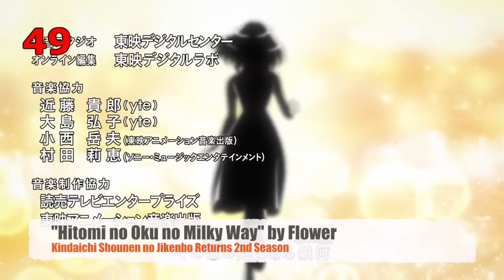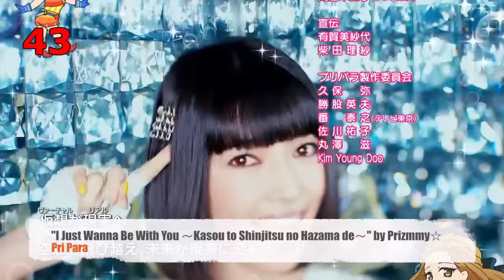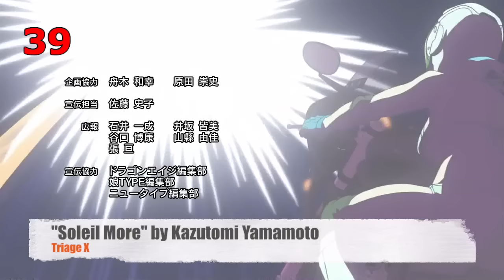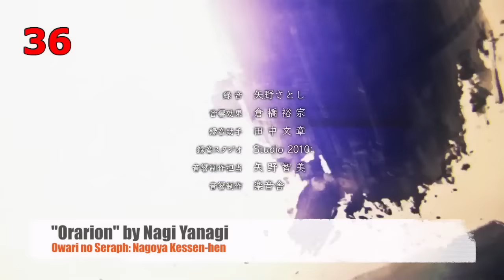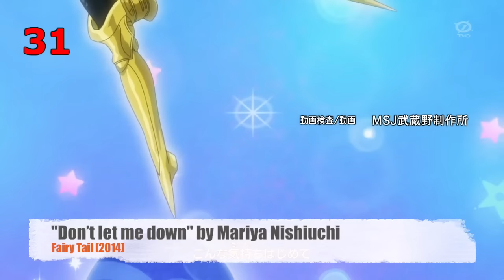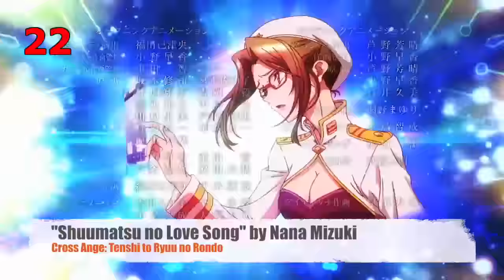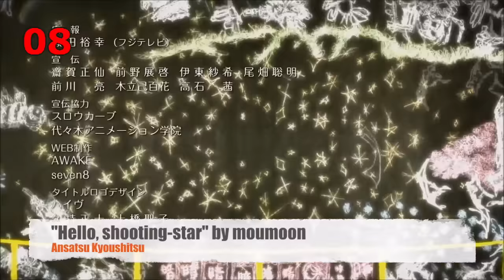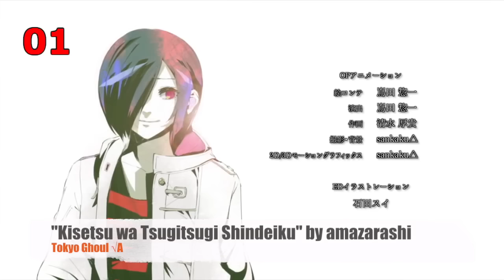My Top 50 Anime Ending Theme Songs of 2015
Here's my top 50 Anime ED of 2015.

Notes:
- Miss Monochrome is love, Miss Monochrome is life
- Orphans no Namida really grew on me.
- Bet ya you didn't expect a Pri Para song in there
- Building a PC soon. It's time to ditch this mac and iMovie. So, we should see some changes in how my rankings' interface looks probably in January.
- Might make a video on me building the PC... HipsterTechTips :P

List of Anime Titles and Songs used in this video:

60 Oku no Tsubasa by ANGRY FROG REBIRTH - Gatchaman Crowds Insight
Akatsuki by Akiko Shikata - Akatsuki no Yona
All Categorize by Takuto - Young Black Jack
Ambivalence by SCREEN mode - Kuroko no Basket 3rd Season
Black or White? by Miss Monochrome - Miss Monochrome: The Animation 2
Colorful. by Miku Sawai - Saenai Heroine no Sodatekata
DESTINY by Negoto - Gintama°
DREAMLESS DIVER by Sayaka Sasaki - Battle Spirits: Burning Soul
Don’t let me down by Mariya Nishiuchi - Fairy Tail (2014)
FOCUS by Showtaro Morikubo - GARO: Honoo no Kokuin
GENESIS by Eir Aoi - Aldnoah.Zero 2nd Season
HERO by Sonar Pocket - Ushio to Tora
Hana Hiraku Toki by Shion Miyawaki - Brave Beats
Hello, shooting-star by moumoon - Ansatsu Kyoushitsu
Hitomi no Oku no Milky Way by Flower - Kindaichi Shounen no Jikenbo Returns 2nd Season
Houkago Stride by Eruna Ichimiya - Mikagura Gakuen Kumikyoku
I Just Wanna Be With You ～Kasou to Shinjitsu no Hazama de～ by Prizmmy☆ - Pri Para
Kai by CustomiZ - K: Return of Kings
Kamon by Sayaka Sasaki with Inaribayashi - Garo: Guren no Tsuki
Kawaranai Sora by Luck Life - Junjou Romantica 3
Kimi e no Uso by VALSHE - Detective Conan
Kimi ga Kureta KISEKI by Pile - Duel Masters VSR
Kisetsu wa Tsugitsugi Shindeiku by amazarashi - Tokyo Ghoul √A
Koi no Jumyou by Galileo Galilei - Magic Kaito 1412
Kotoba no Iranai Yakusoku by sana - Naruto Shippuden
Kouhai Chi by Shiina Go feat. naomi - God Eater
L.L.L. by MYTH & ROID - Overlord
Lapis Lazuli by Eir Aoi - Arslan Senki
Last Theater by NoisyCell - Death Parade
Love & Peace by CROSS GENE - Duel Masters VSR
MIRAI by GARNiDELiA - Gunslinger Stratos: The Animation
Mikazuki by Sayuri - Ranpo Kitan: Game of Laplace
Nana Hitsuji by Scenarioart - Subete ga F ni Naru: The Perfect Insider
Never Ever by Tokyo Girls’ Style  - Fairy Tail (2014)
Orange by 7!! - Shigatsu wa Kimi no Uso
Orarion by Nagi Yanagi - Owari no Seraph: Nagoya Kessen-hen
Orphans no Namida by MISIA - Mobile Suit Gundam: Iron-Blooded Orphans
Sayonara no Yukue by Alisa Takigawa - Owarimonogatari
Season by Alisa Takigawa - Nanatsu no Taizai
Shiawase no Arika by LOCAL CONNECT - Ore Monogatari!!
Shuumatsu no Love Song by Nana Mizuki - Cross Ange: Tenshi to Ryuu no Rondo
Soleil More by Kazutomi Yamamoto - Triage X
Speaking by Mrs. GREEN APPLE - Yu-Gi-Oh! ARC-V
Spice by Tokyo Karan Koron - Shokugeki no Soma
Spinning World by Diana Garnet - Naruto Shippuden
Wishing diary by Yumeha Kouda - Fate/kaleid liner Prisma☆Illya 2wei Herz!
Yoru no Kuni by Annabel - Gangsta.
ring your bell by Kalafina - Fate/stay night: Unlimited Blade Works (TV) 2nd Season
scaPEGoat by SawanoHiroyuki[nZk]:Yosh - Owari no Seraph